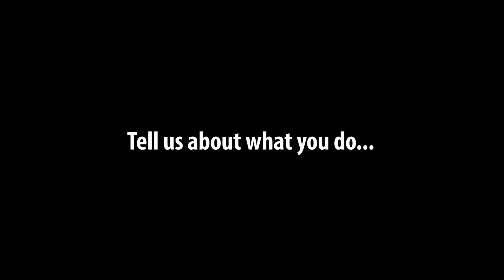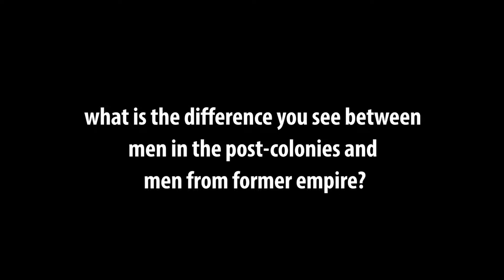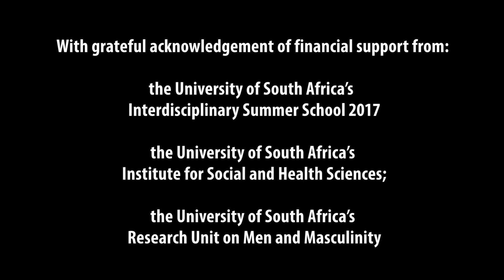What is the difference between men in the ex-colonies and the former colonial empires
"What is the difference between men in the ex-colonies and the former colonial empires". This video was shot at the Summer School Stream called “Men and Masculinities in the ex-Colonies in Transnational Contexts”. The Stream was part of the University of South Africa’s Interdisciplinary Postgraduate and Postdoctoral Summer. The 2017 Summer School was held at the University’s Florida Campus, Johannesburg, on 6-10 November 2017. Thank you to all the faculty and students who gave their time and minds.